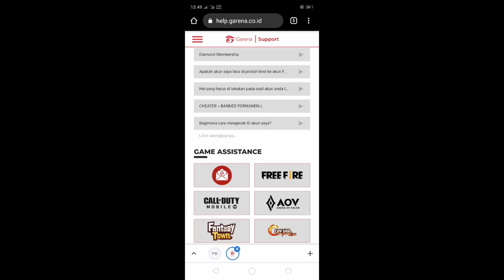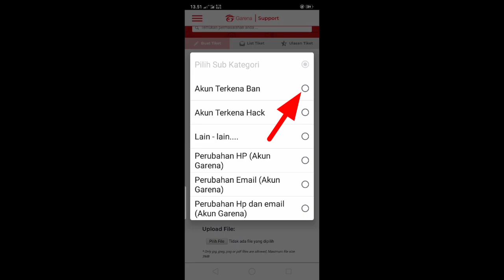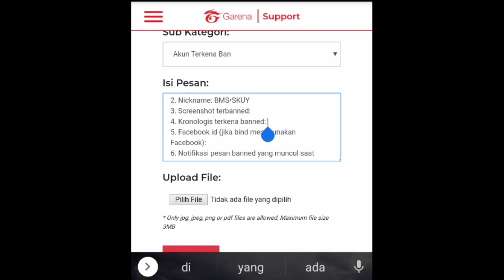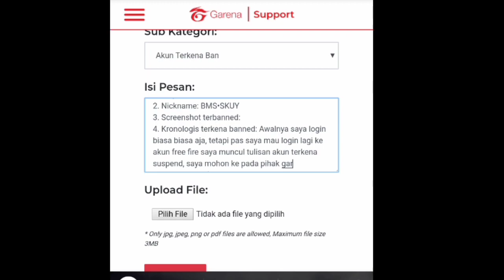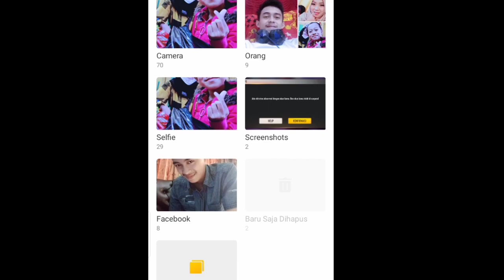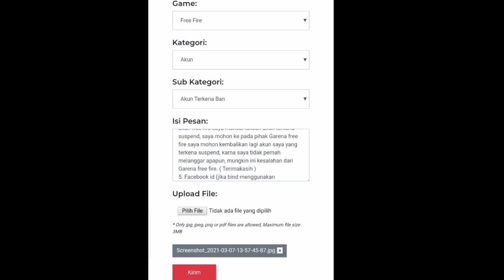Cara Mengatasi Akun Free Fire Ke Suspend Permanen | Cara Benar Ngatasi Akun FF Ke Suspend 2021